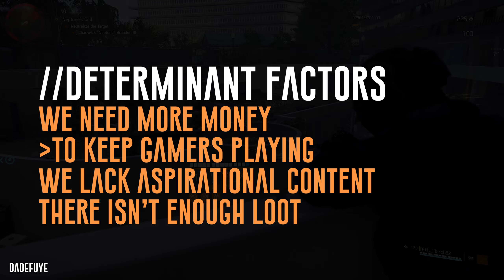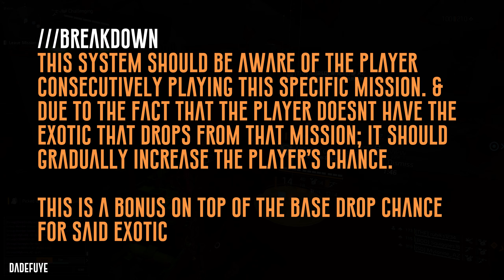HOW TO FIX RNG FOR EXOTIC DROPS IN DIVISION 2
division 2 RNG
division 2 title update 9
division 2 exotic drop chance
division 2 sotg